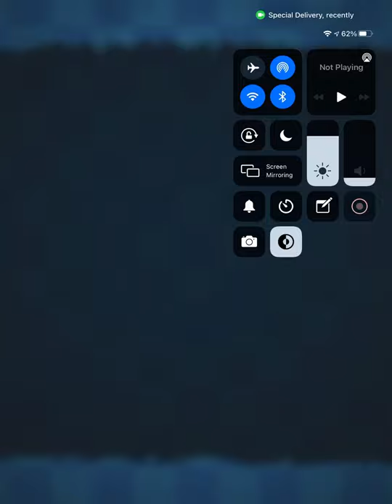Unlocking balloon boy CPU